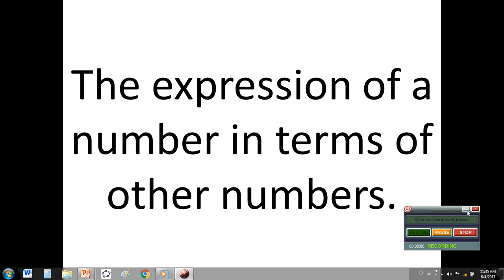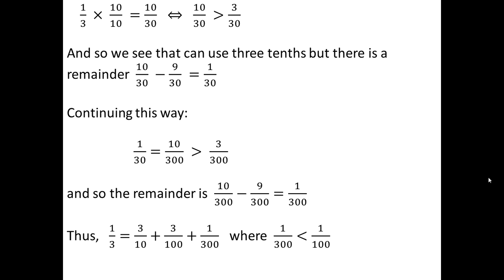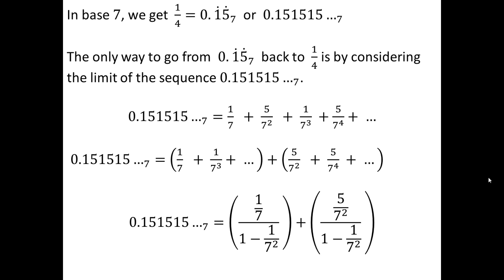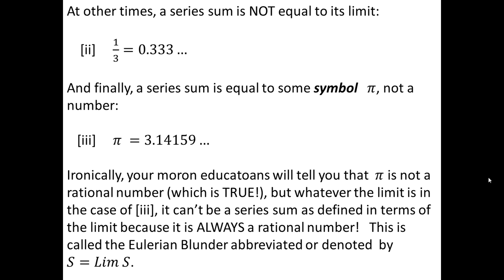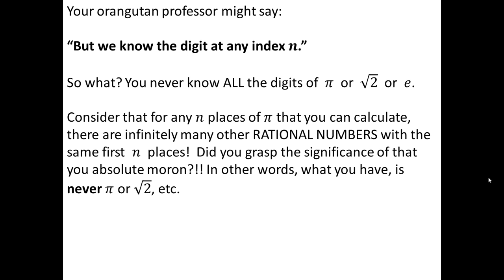The expression of a number with other numbers by means of radix systems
Radix systems are an attempt at systematically representing all numbers in terms of a common base, for example the decimal system.

But in order to represent a number in a given base, you first have to *measure* it!

This is primarily the reason why radix systems were adopted and the other reason is to carry out arithmetic without having to learn the theory of fractions.

One might think that 1/4 means 1 divided by 4, but that's not really the case. 1/4 is a number - the division has taken place. so there is no division pending.

When one actually tries to divide 1 by 4, what is happening is a measure of 1/4 using base 10.

2/10  + 5/100  =  0.25

1 / 4:
        8/10

        2/10
        20/100

                  0

We know 1/4 is greater than 2/10 but less than 3/10, so we use the first partial quotient 2/10 to obtain the next dividend which is 8/10. Then we use the final partial quotient 5/100 to obtain the next dividend which is 20/100.

As an exercise, try finding 1/4 in base 8 using the method just described.

Your answer should be: 0.2

Finally, try to measure 1/4 in base 5:

Answer:  0.111...